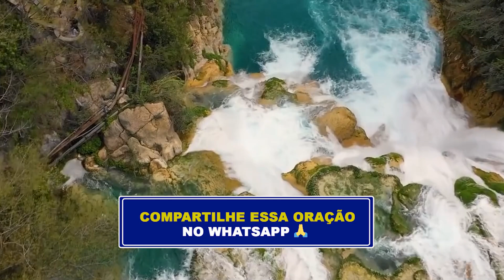ORAÇÃO DA MANHÃ - DIA 26 DE FEVEREIRO - Deixe seu pedido de oração 🙏🏼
"E, TUDO QUE PEDIRES EM ORAÇÃO, CRENDO, O RECEBEREIS. " (MT. 21:22)